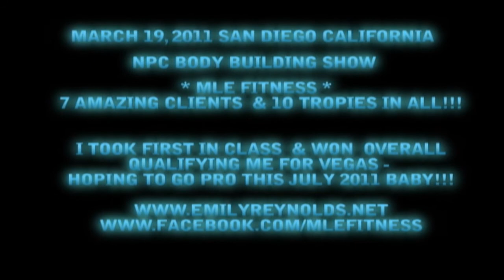My Overall Win - Intro & Outro Version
Body Building show on March 19, 2011 in San Diego California with 7 amazing clients: Jessica, Andrea, Jackie, Yvette, Jennifer, also Featuring Paula and Dr. Wayne.

I took first in calss and won overall qualifying me for vegas!!!

I am a Personal Trainer, Fitness Personality, and Competition Coach. I provide an array of services from one-on- one training, online training, coaching, meal plans, supplement recommendations, figure and bikini competition coaching and posing classes and MORE!!
Remember...always be your best you!